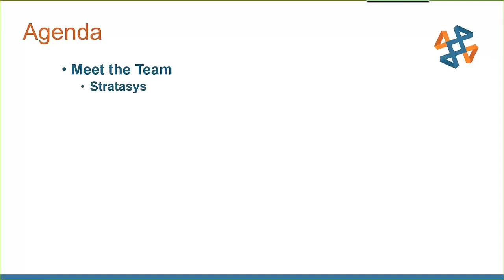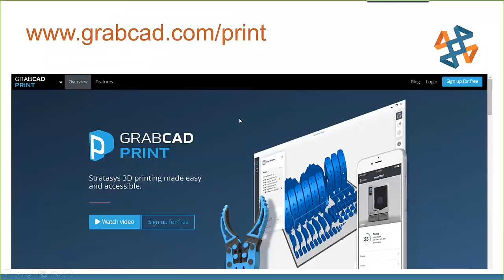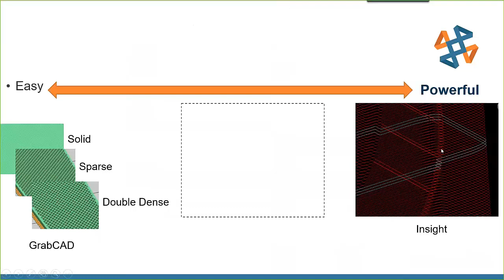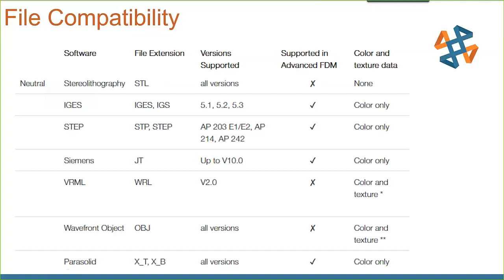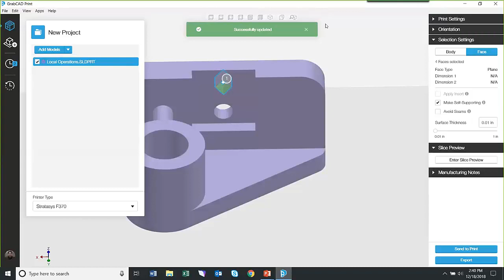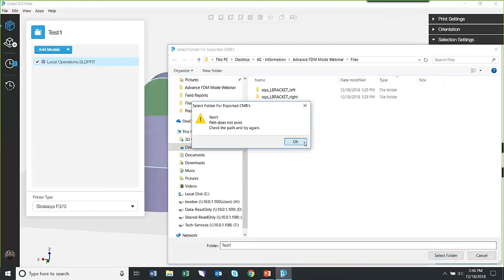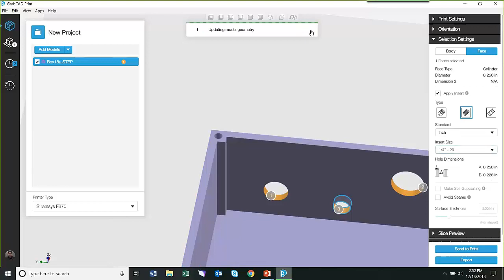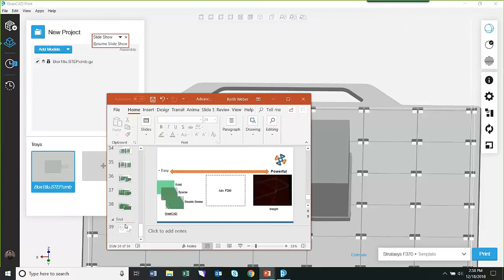It's Easy to Modify CAD Parts with Advance FDM Mode in GrabCAD Print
Hosted 12/18/18 by Keith Weber.